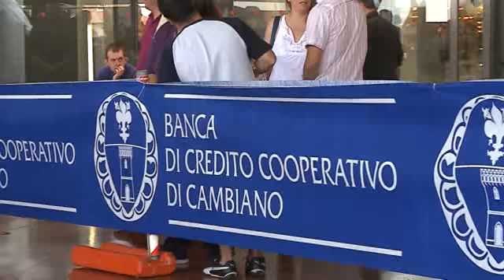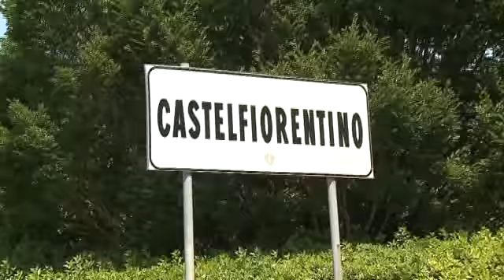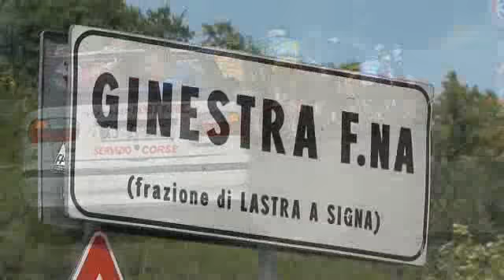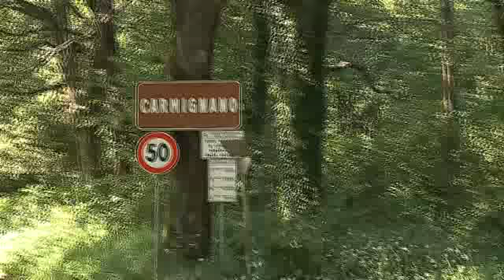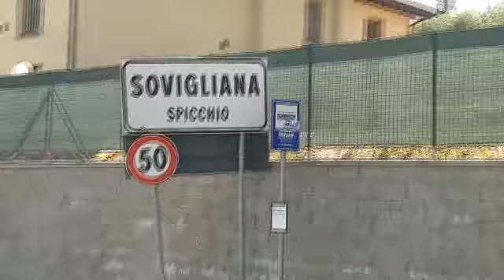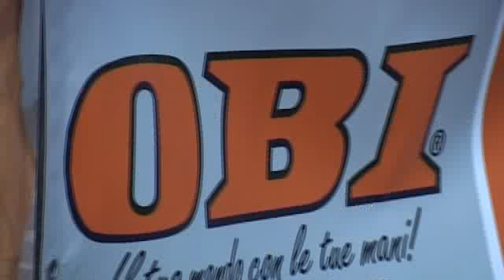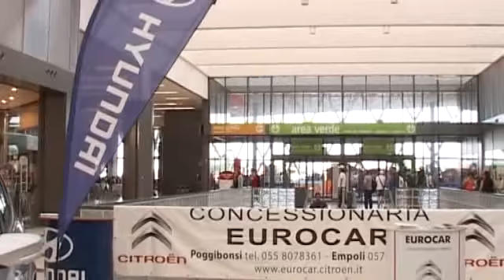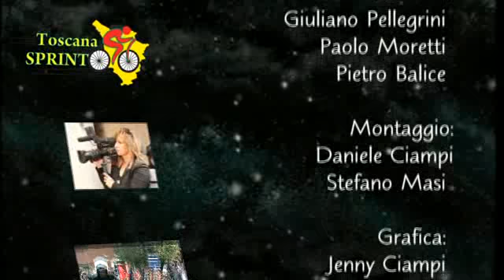33° Gran Premio Città di Empoli (21/05/2011)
33° Gran Premio Città di Empoli (21/05/2011)
21/05/2011